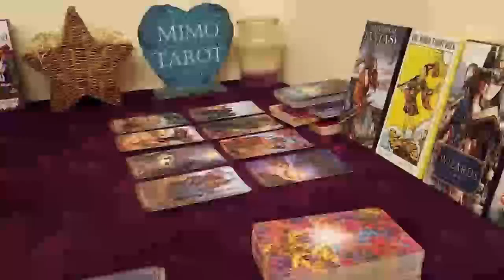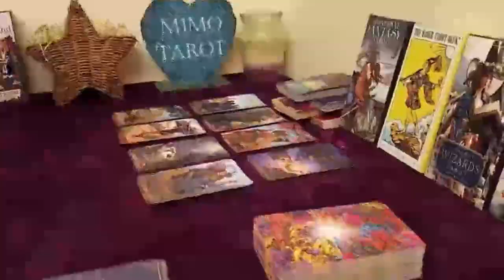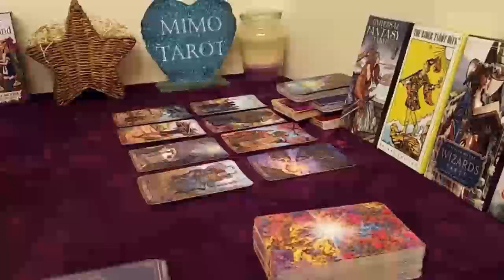TAURUS TAROT LOVE READING, HOW THEY FEEL WILL HAVE YOU SHOOK !!